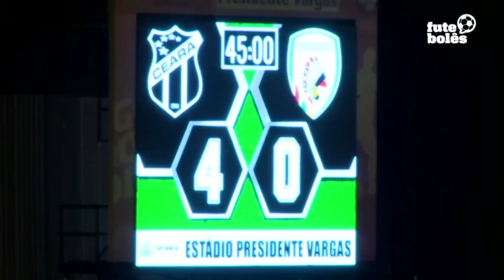MELHORES MOMENTOS | CEARÁ 4X0 PACAJUS | Vozão goleia mais uma vez no Cearense